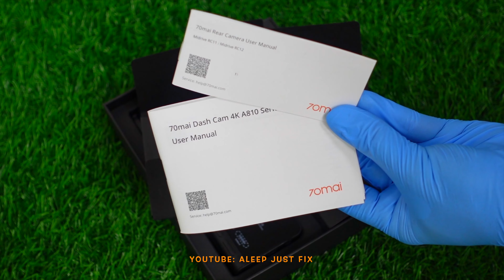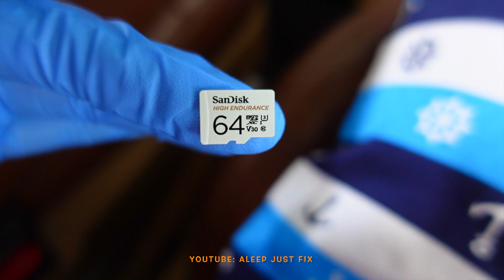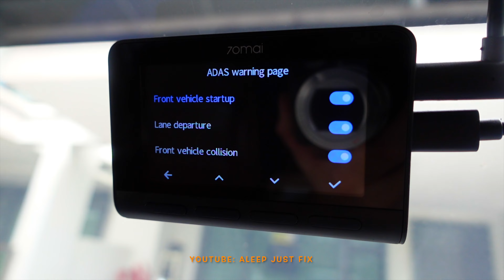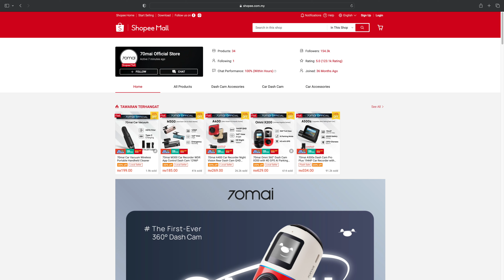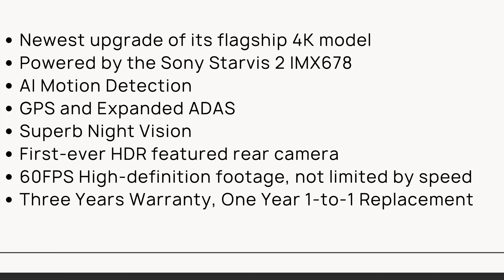DASHCAM 4K PALING CANTIK KORANG GERENTI PUAS HATI | 70mai Dash Cam 4K A810